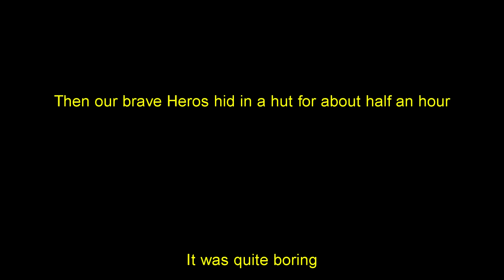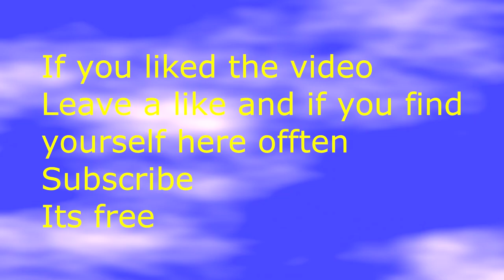Janny teaches me to Hunt Showdown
sorry for the lack of uploads and streams just been feeling unwell hope to be getting back into it
here you find one of my first games of hunt showdown more to follow
 money to me ?